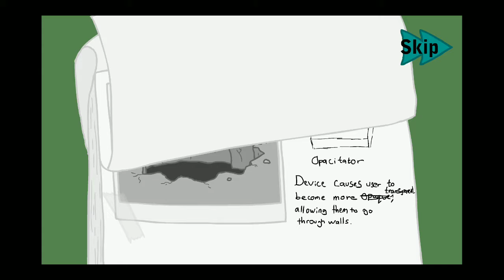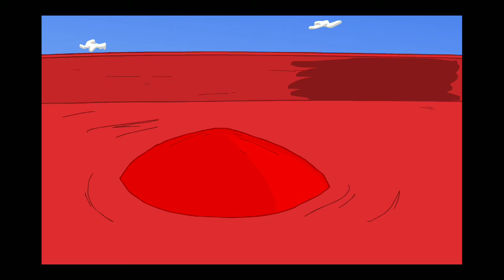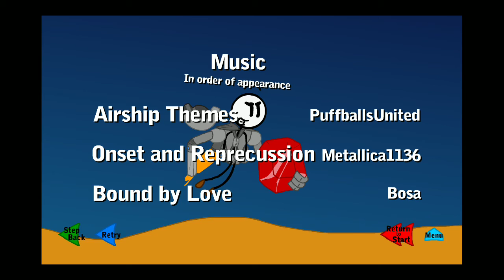Stickman Animation Funny Android Gameplay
Henry has been captured by the government, but they've offered him a deal. If Henry can help them take down the Toppat Clan, an international group of theives, his charges will be dropped. Henry will have to find a way into their airship and figure out a way to deal with the Toppats.

-Featuring 60 unique fails!

-Four different endings, each earning you a special rank.

-Even more achievements than Stealing the Diamond!

** Requires Adobe Air **

This game is the third in a series of games. The first is called Escaping the Prison and the second is called Stealing the Diamond.